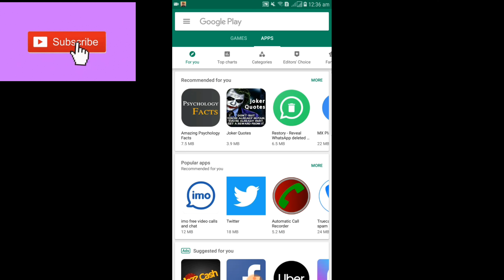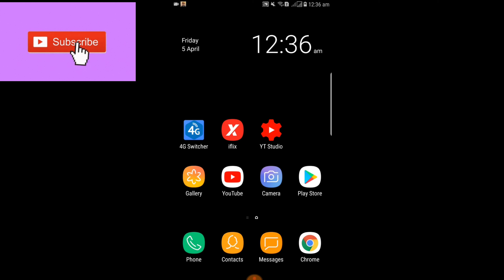Call Of Duty Mobile_ Releasing Soon Register Now Hurry| End Of PUBG Mobile